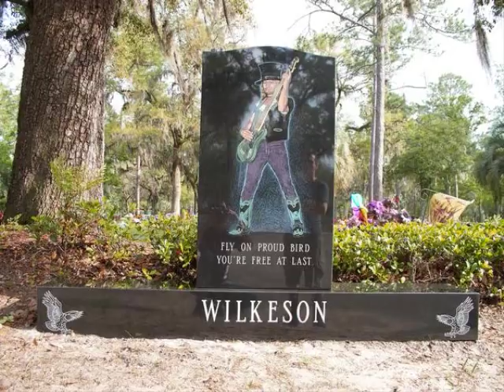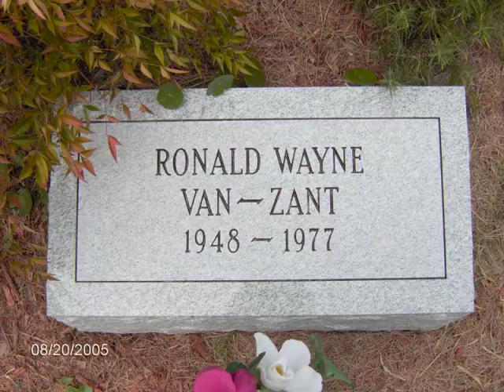Endless Flight..Last Plane To Dixie.. A Lynyrd Skynyrd Tribute.. Copyright 2010.wmv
"Endless Flight" is a Lynyrd Skynrd Tribute, From the CD "Last Plane To Dixie"
Featuring The Southern Cross Band.
Words and Music By: Rodney Lyndon Wilkins